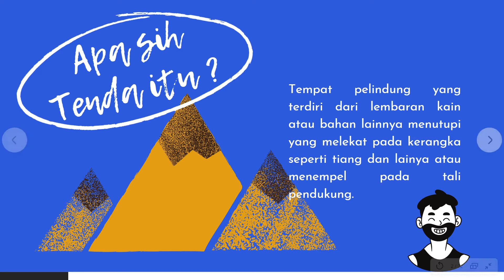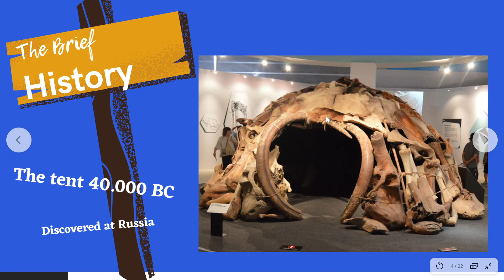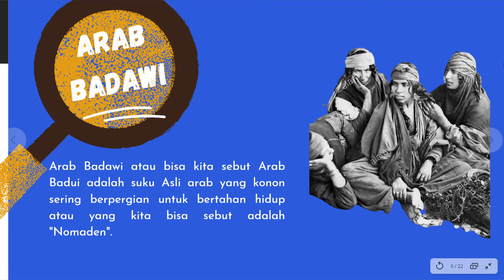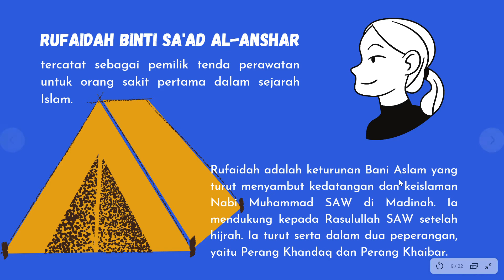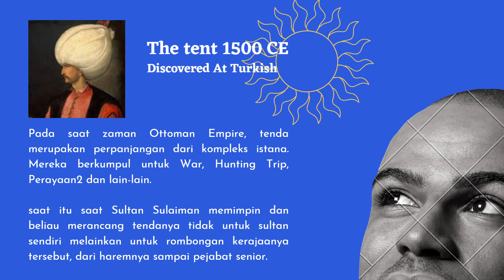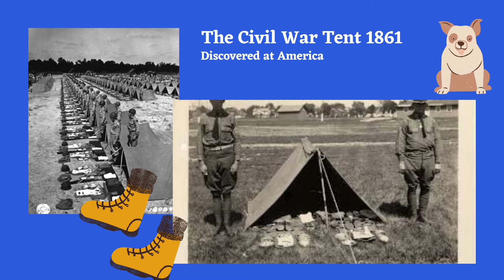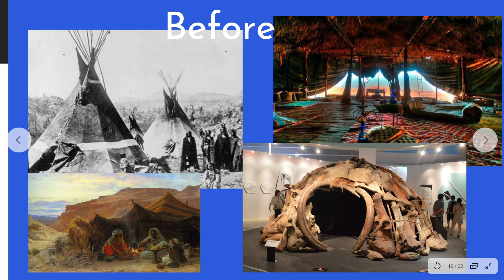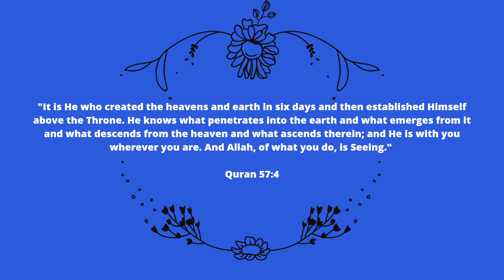1001 invention: the evolution of tent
Made by canva

Nama : Nurhafiz Abdul Karim
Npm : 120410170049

Tugas presentasi pertama